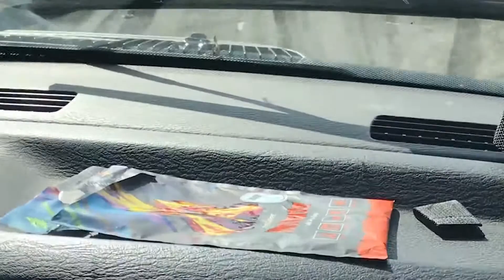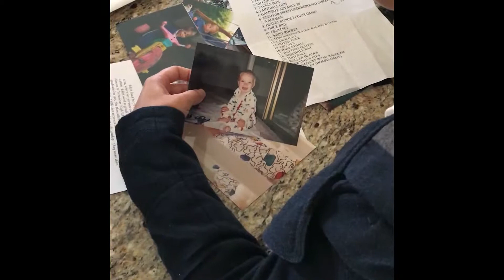We got suck in the Sand! - Oregon Coast, Seattle and Boise Wedding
Wreck of the Peter Iredale
Fort Stevens State Park
Discovery Park
Green Lake Park
Boise Hills Park